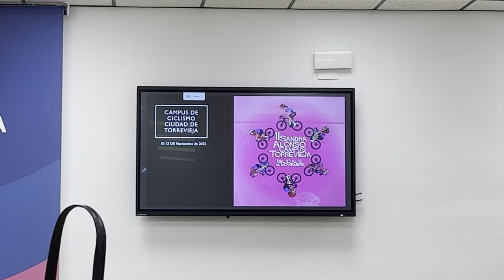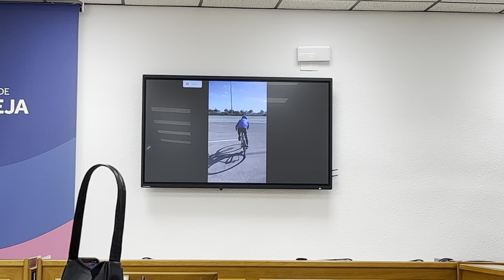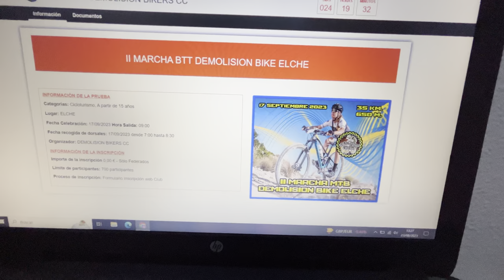Presentación del II campus Sandra Alonso 🚲👼🏼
Super feliz de poder ver a Sandra cumpliendo sueños por los que tanto trabaja. Ejemplo de trabajo y esfuerzo que ven sus frutos en este campus en el que a trabajado con tanto cariño.💪🏼🚲

El formulario de inscripción de los peques de entre 8-14 años
El enlace de las inscripciones de la marcha de elche del 17 de septiembre:

El perfil de Instagram de Bicicosta por dudas que puedan surgir
-Descuento Siroko entrando a través de mi enlace y poniendo el código: mgomiz